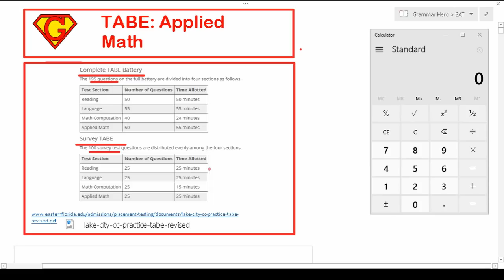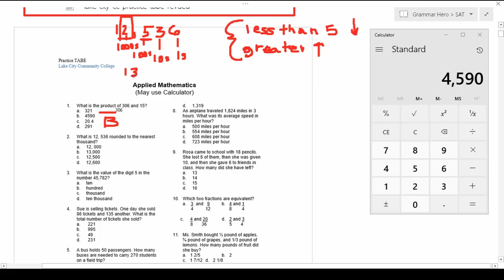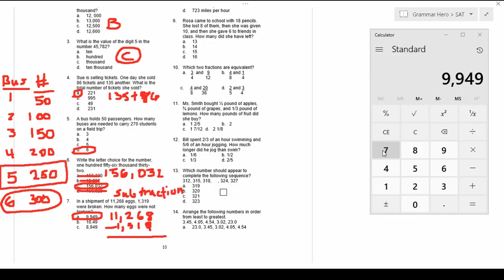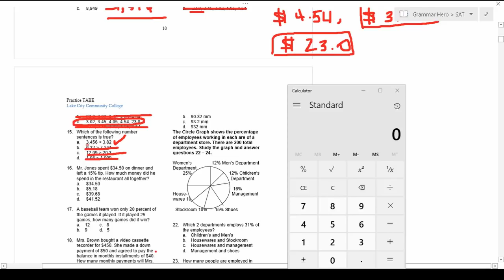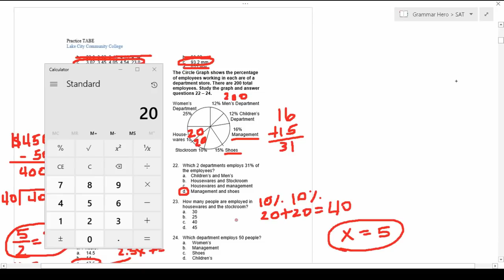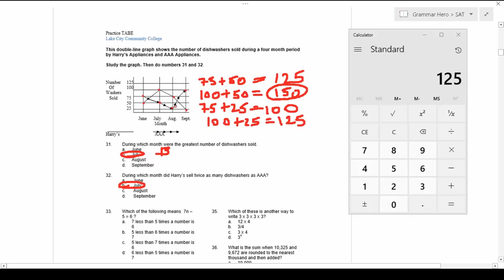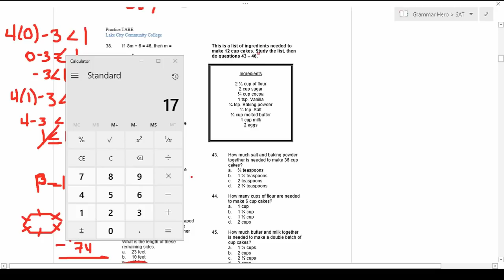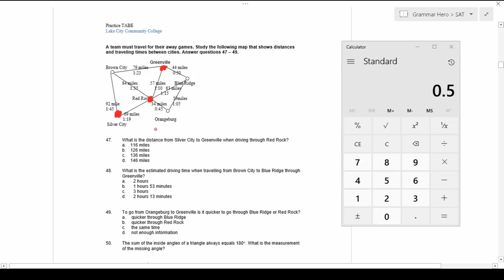Mastering the Applied Math Section of the TABE: Guided Practice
In this video, I show you what it takes to master the applied math section of the TABE test. Specifically, I work out problems from a full-length practice exam. If you would like to follow along, you can find the practice test

If you found the content in this video helpful, please consider donating to me via PayPal

Test Prep Resources
TABE Test Study Guide 2019 & 2020
TABE Secrets Study Guide
TABE Math Prep 2019
TABE Practice Questions